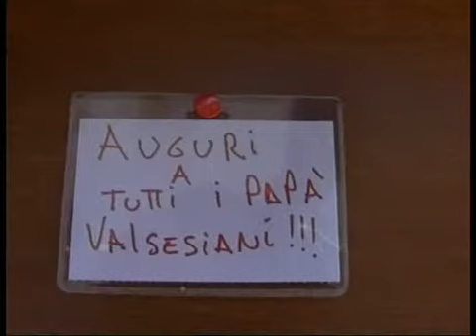▀▄▀▄█▓▒░ Fortunello e le bacheche di Borgosesia 19circa ░▒▓█▀▄▀▄▀